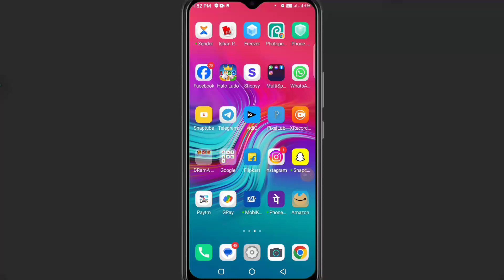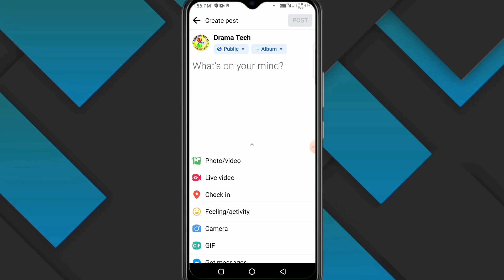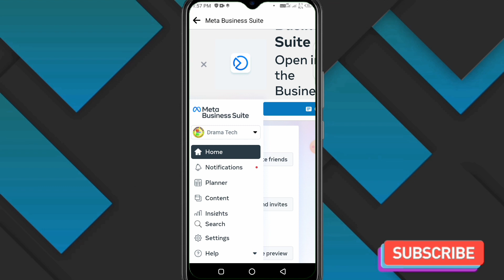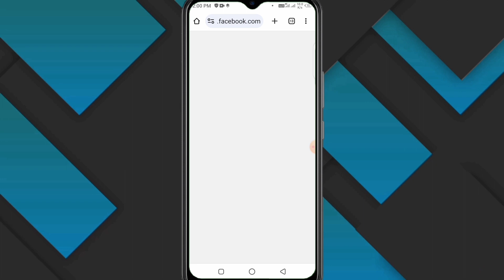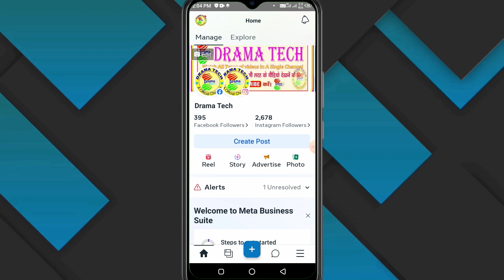Creator Studio is going away at the end of October Problem Fix | Facebook Creator Studio Big Update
Creator Studio is going away at the end of October Problem Fix | Facebook Creator Studio Big Update October 2023

About Video:-
Is video me Aapko Facebook Creator Studio ke ik new notification
Creator Studio is going away at the end of October wale is problem ya update ke bare me jankari Diya hu ki aakhir ye aa gaya hai to ab aage kya karna chahiye video pura dekhkar aasani se ye problem ko solve kare Thanks 🙏👍

Your Query:-
Creator Studio is going away at the end of October
You will still have access to all your content and data on Facebook.
Go To Facebook
Facebook Creator Studio Big Update
Facebook Creator studio me notice aa gya kya kare
Facebook Creator studio me aapka videos nahi hai kya kare
Facebook Creator studio me notification aa gya Creator Studio is going away at the end of October
How to solve Creator Studio is going away at the end of October
Facebook Creator studio big billion update 2024
Facebook Creator studio ka end time aa gya
Facebook Creator studio bahut kuch khatm ho gya
Facebook Creator studio me ye problem solve karne ka tarika

 ●•about channel:-